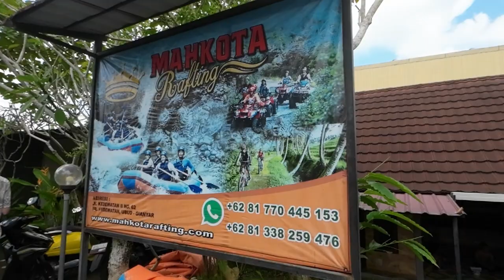UBUD, BALI - First Time in Bali Ever !!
Bali has never been on my travel bucket list for a number of reasons,  the main one being that I only seem to gravitate towards Thailand.  However I decided to bite the bullet and give it a shot.  I decided against the over populated tourist hot spots of Kuta, Seminyak and Canggu, instead opting for Ubud.  Although still a bit too touristy for my blood, it was a lot quieter and gave a good indication of Bali culture that I would imagine the other over hyped spots would lack.

Ubud did not disappoint and even though there are a lot more things to do that I did on my short trip here, it still exceeded my expectations and I might have to come back one day and finish what I started.